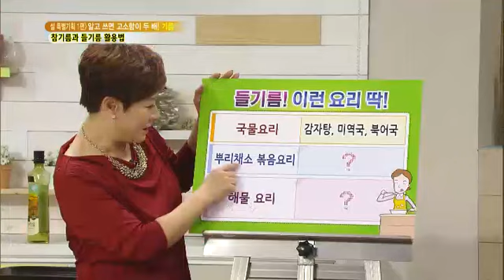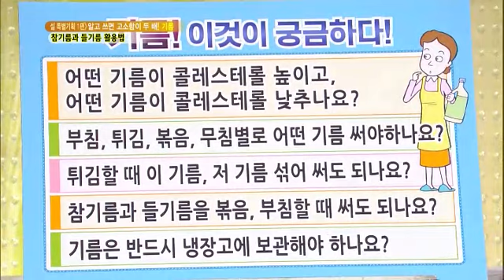무엇이든 물어보세요 - Ask Anything 20140128 # 008